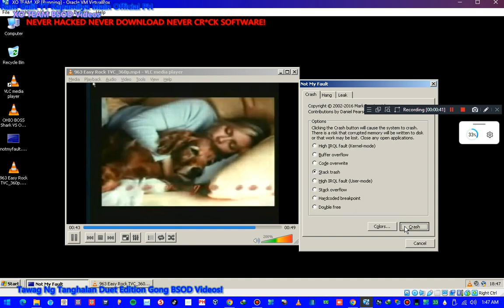Easy Rocks 96.3 Radio TVC Has BSOD VM!